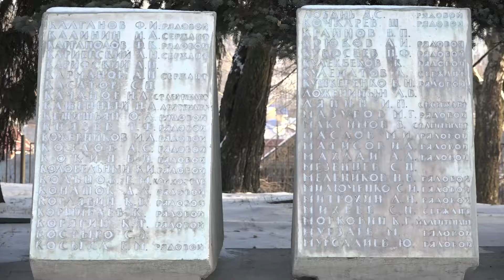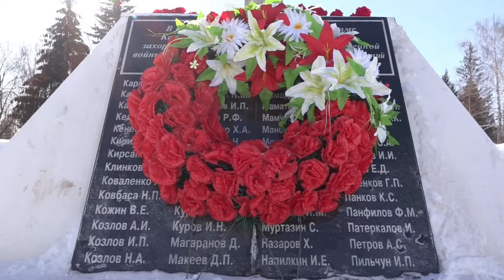Кузнечане возложили цветы и венки к Вечному огню у подножия монумента